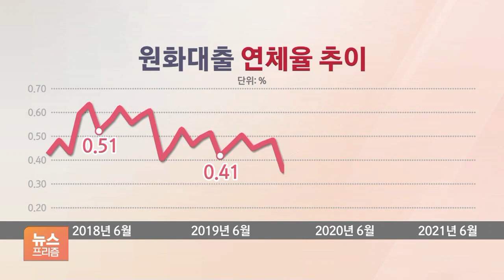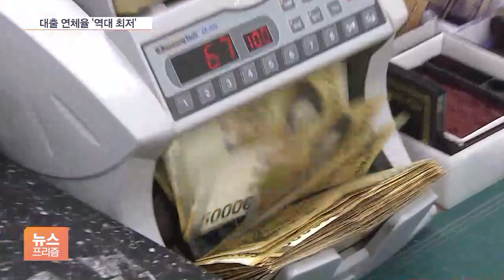은행 대출연체율 착시효과?...낮은 수치가 더 불안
[앵커]

대출은 넘쳐나고 아파트값은 계속 오르지만 은행 건전성 가늠자인 대출 연체율은 14년 만에 최저 수준을 기록했습니다.

코로나19로 인한 대출만기 연장에 따른 어찌 보면 착시효과인데요.

그래서 더 불안해 보입니다.

최나리 기자의 보도입니다.

[기자]

지난 6월 기준 가계와 기업 대출 연체율이 모두 떨어졌습니다.